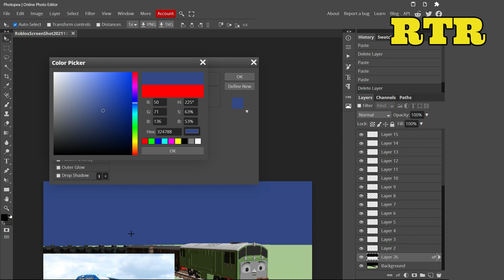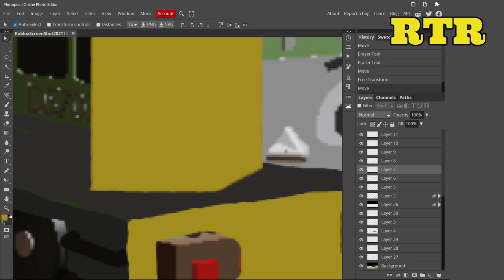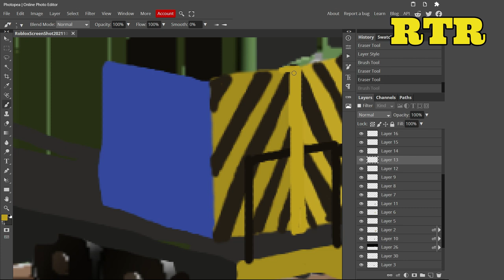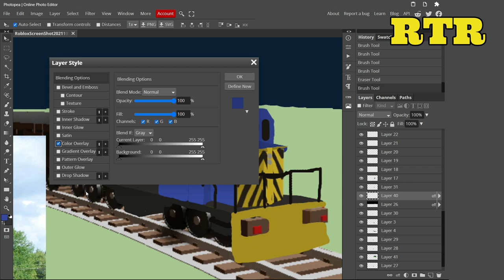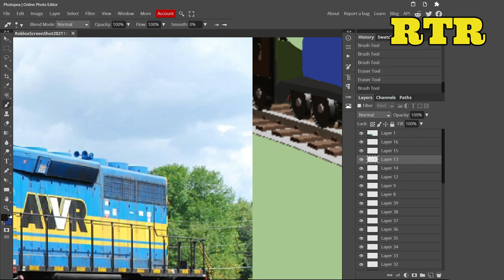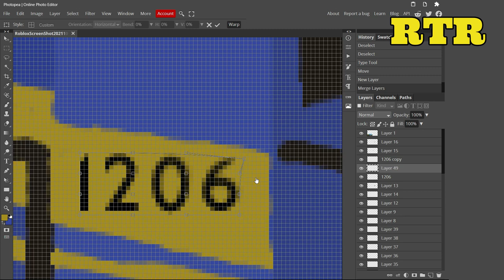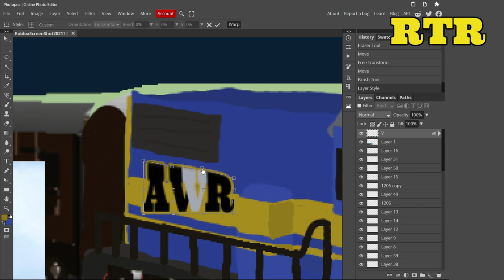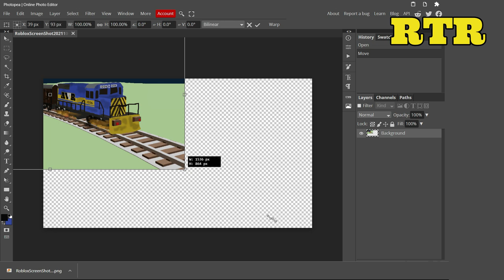Stopping Tripple 7 / AWVR 1206 | ThomToys Land concept art ( speed art #57 )( Unstoppable art #2 )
Based on the movie Unstoppable
requested by: Nathan Kaeler Custodio, Noah the 4-6-0 /HALLOWEEN\